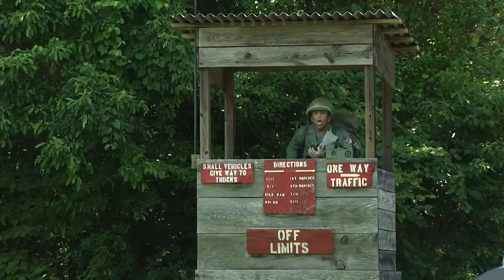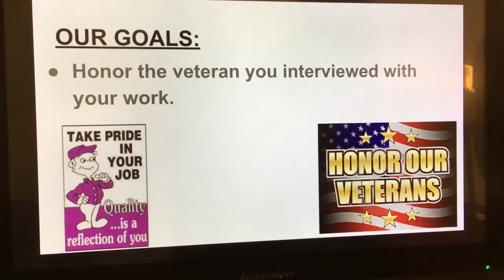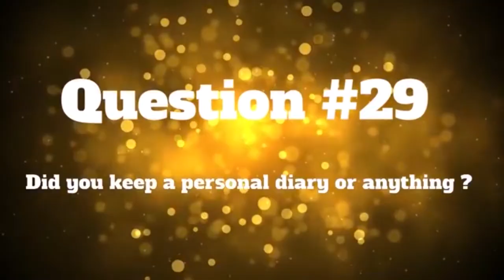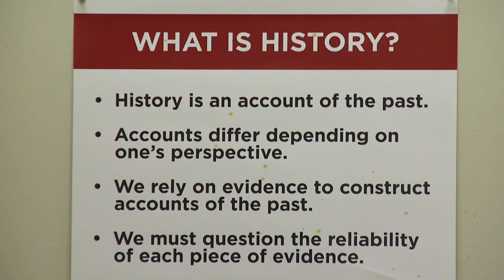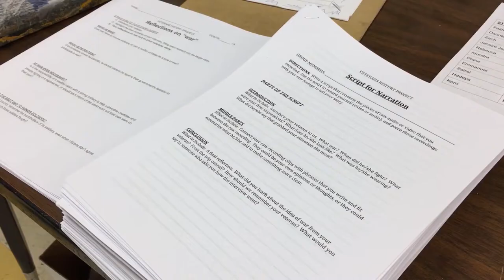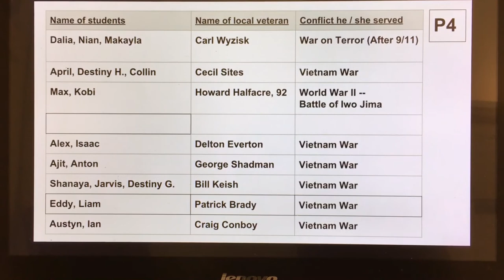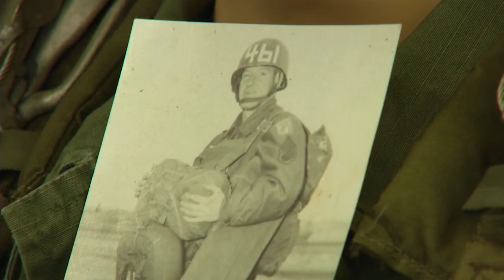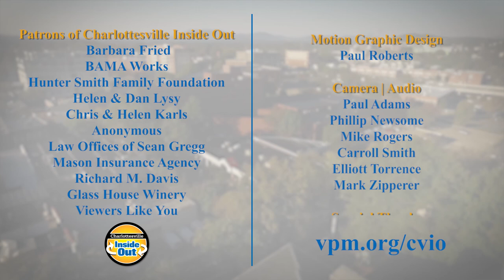Charlottesville High School Veterans History Project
Terri Allard talks with educator Matt Deegan about the oral history project he designed, which helps teenagers connect to and understand World History. Students at Charlottesville High School interview veterans about their experiences and create videos or podcasts as part of their Social Sciences coursework.